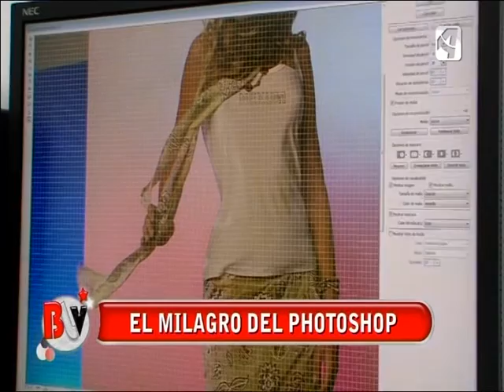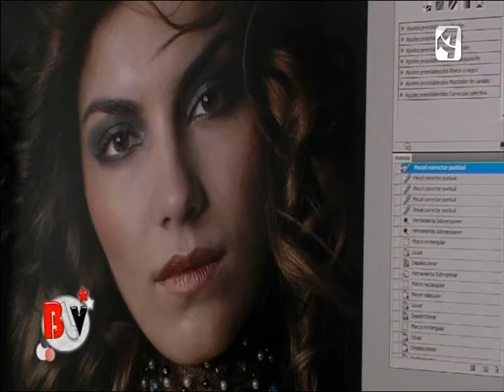Reportaje Bulevar Javi Pardos.Aragón Televisión.mpg